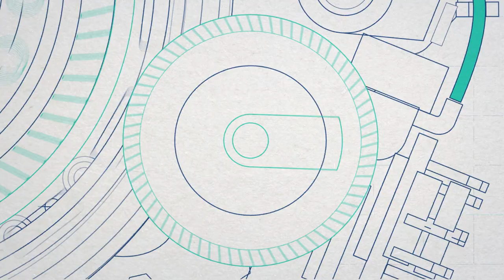MUBIL - Centro de Electromovilidad de Gipuzkoa